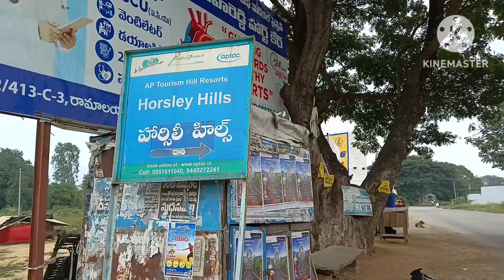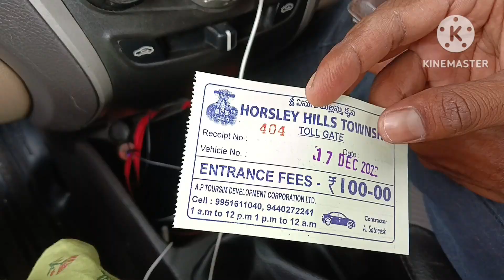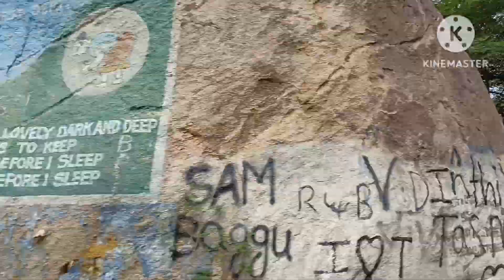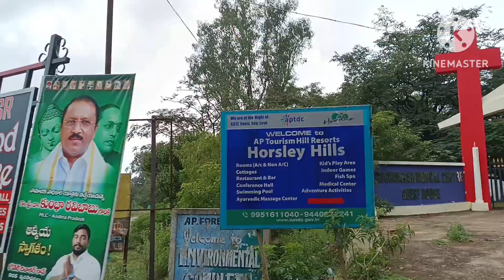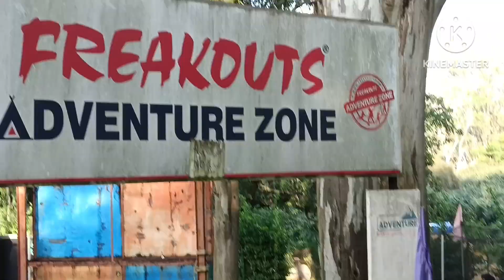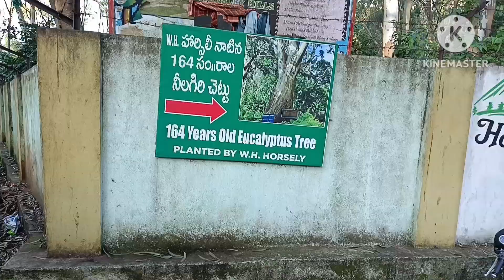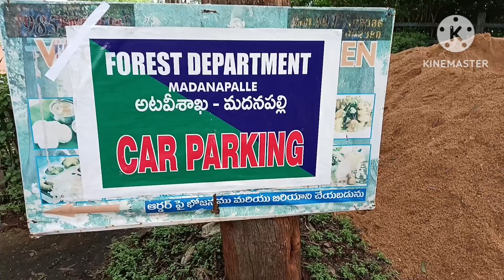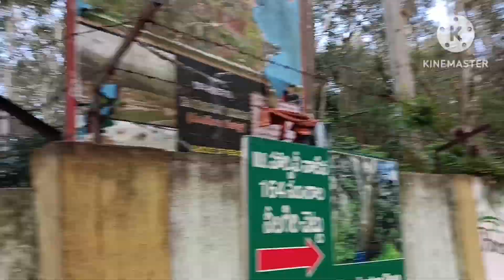మన Ap లో కూడా Ooty ఉంది, అదే Horsley Hills // Full Tour Horsley Hills Full Details // Andhra Ooty 👌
HorsleyHills కి వెళ్ళాలి అంటే ఎలా ప్లాన్ చేసుకోవాలి, అక్కడ visit చేయడానికి ఉన్న places ఏమి ఉన్నాయి పూర్తి వివరాలు అన్ని వీడియో లో ఉన్నాయి.
How to visit horsley hills in Ap // Horsley Hills Where it will located // Horsley Hills Full Tour AV // Ap Tourist Places // Ap Hills Station // How To Go Horsley Hills // హార్సిలి హిల్స్ కి ఎలా వెళ్ళాలి // హార్సిలి హిల్స్ ఎక్కడ ఉంది // హార్స్లీ హిల్స్ పూర్తి వీడియో